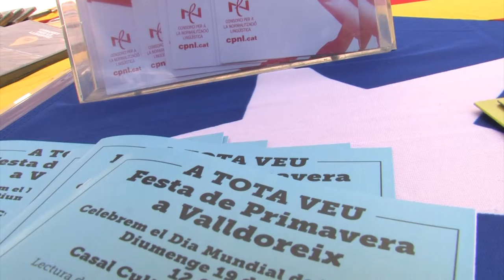Valldoreix dóna la benvinguda a la primavera amb les entitats i l'acte: "A tota veu"